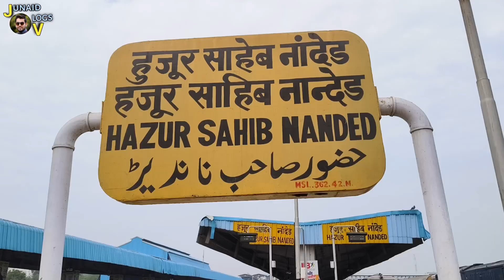नांदेड़ रेल्वे स्टेशन विद्युतीकरण | Nanded Railway station Electrification | Junaid Vlogs